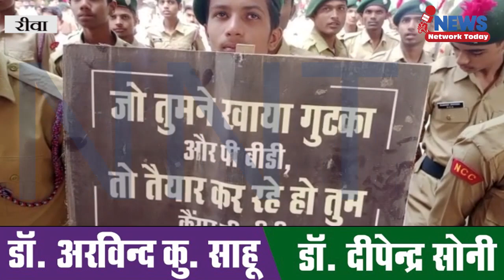ऐतिहासिक मार्तंड स्कूल के मैदान में एनसीसी की 74 वी वर्षगांठ धूमधाम से मनाई गई